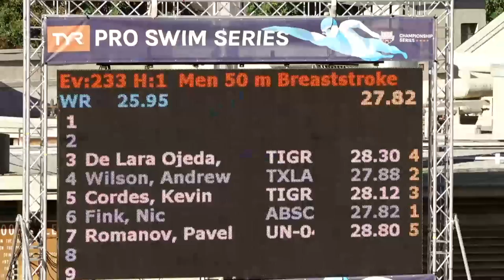Men’s 50 Breast Semis | 2018 TYR Pro Swim Series – Santa Clara